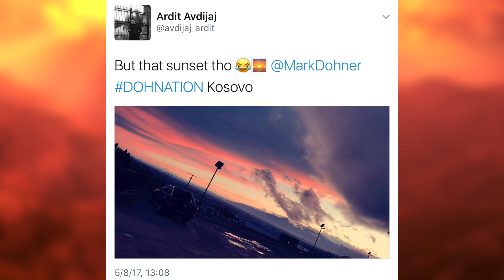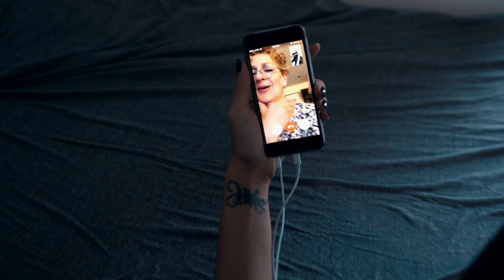thassss NOT my boy...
HE'S ALWAYS DOING THIS! Another FUN day in the life of the DOHNATION!

FOLLOW THE BOIIIS:
JOHANNES:

VLOG SETUP:
Sony a7sii
Canon 24-70 f2.8L
Gorilla Pod
Rode VideoMic Pro
2ND VLOG CAM: Canon g7xii